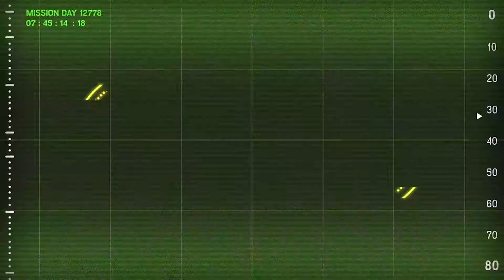Bonfire Behind the Scenes Ali Wong Interview PS VR